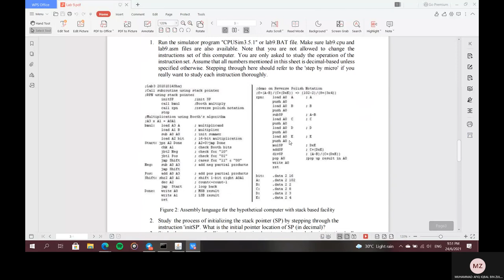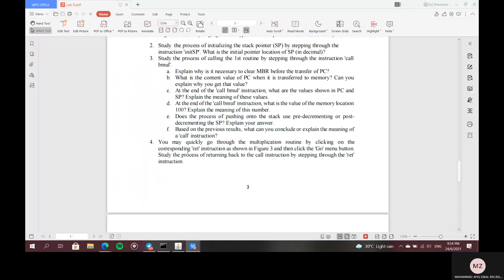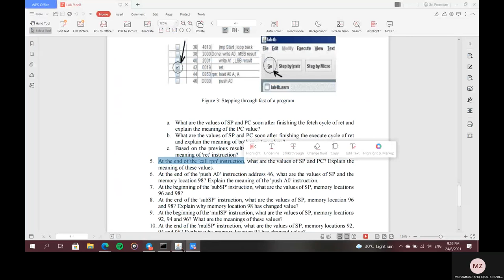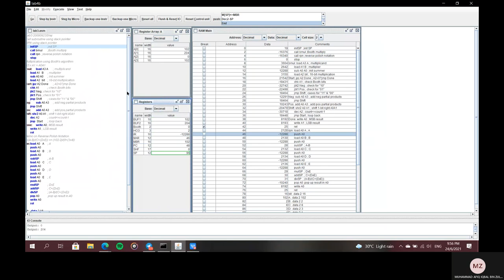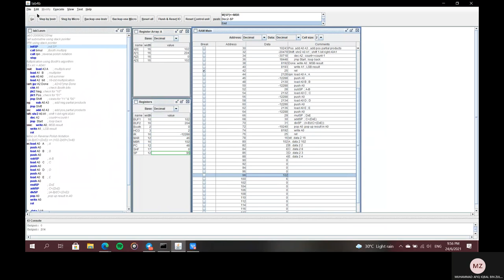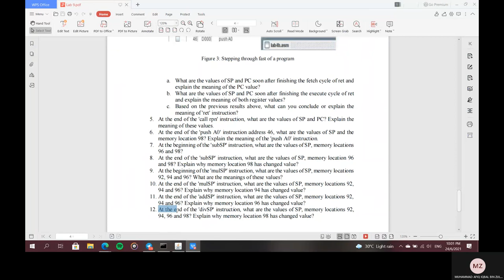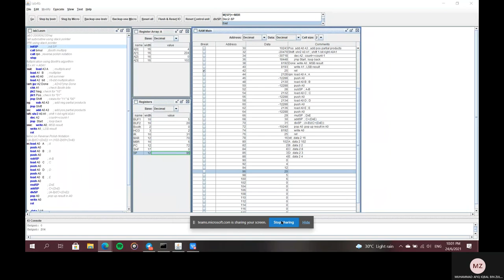STACK POINTER IN CALL SUBROUTINE & REVERSE POLISH NOTATION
IN-LAB SESSION BY AFIQ IQBAL (B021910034)
FKEKK,UTeM

Operation Lecturer’s name : DR SYAFEEZA BINTI AHMAD RADZI